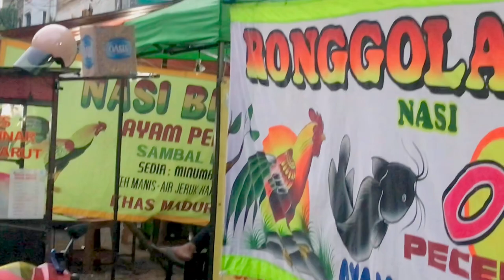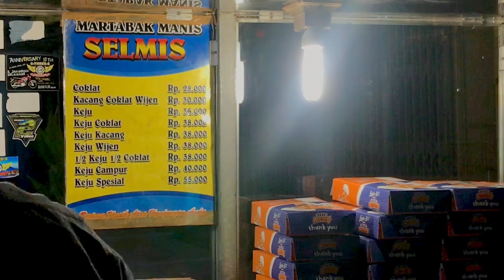BELANJA STOCK BUAH MINGGUAN, LANJUT MALEM MINGGUAN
Assalamu'alaikum

Apa kabar bestie???
Semoga selalu dalam keadaan sehat dan baik ya mom, bunda, bestie :)
Divideo aku ini berisikan keseharian sebagai ibu rumah tangga dengan 1 orang anak.
Semoga video yang aku buat ini bermanfaat dan ambil baiknya, buang buruk nya yaa bestie.
Kalau ada kata2 yang salah pengucapan atau kurang berkenan aku minta maaf yaa :)
Selamat menyaksikan video yang aku buat yaaa, kalau ada kritik dan saran atau ada yang mau ditanyakan comment dibawah ya bestie / bisa juga DM di Instagram aku yaa, link ny udh aku cantumkan 🤗👇🏻

terimakasih

*dapurmungilapril*

🎥 Recording       : iphone 7+
💻 Editing Video  : InShot
🖥 Thumbnail YT : InShot, Lightroom, Foodie

ini ya bestie produk2 yang aku pakai dirumah, kalo kalian  mau samaan yuk klik link dibawah :)
 🖼 Dekorasi Rumah 🖼